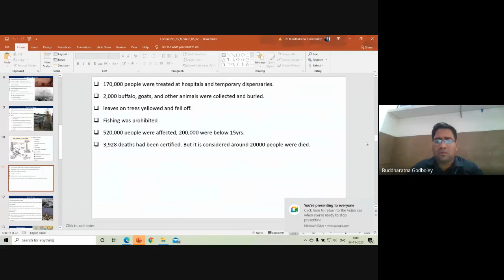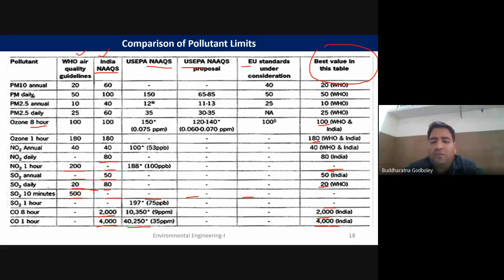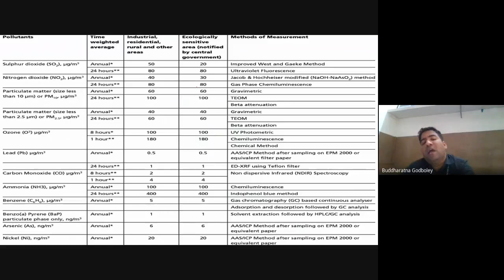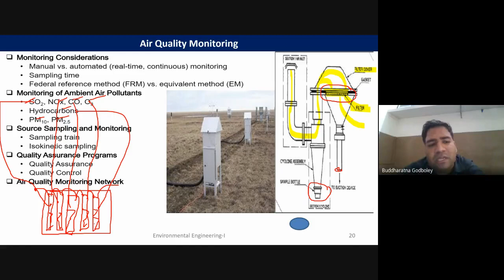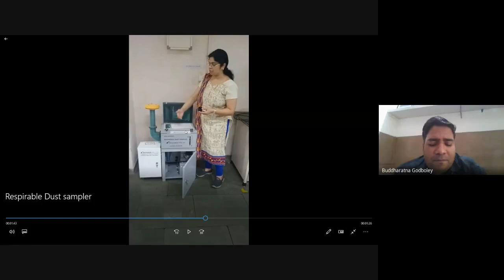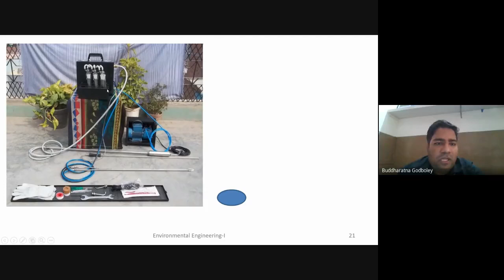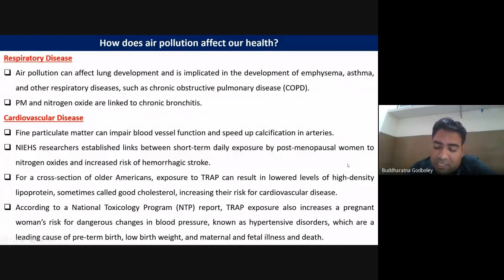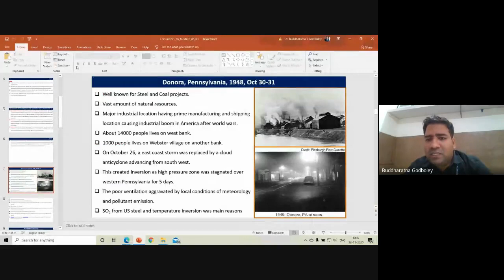Federals Regulation and AQI